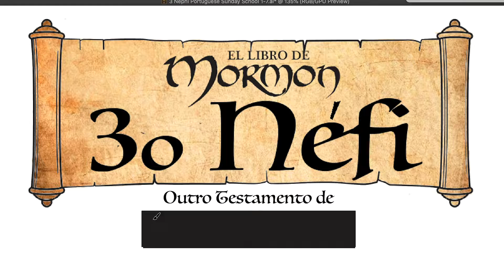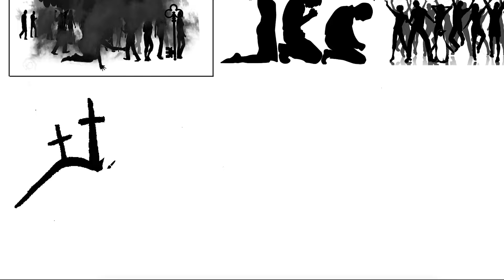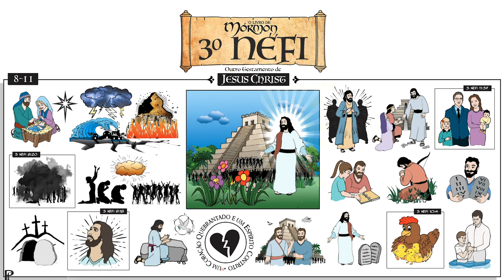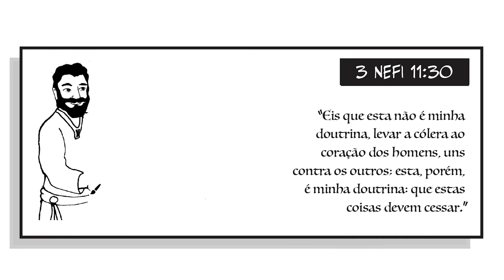Vem, e Segue-Me para o Livro de Mórmon Primária 3 Nefi 8-11 Ponderfun (Portugues)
Um agradecimento especial a Mabbel Moreira por sua narração.
Ponderfun é uma visão geral simples e fácil de seguir do Livro de Mórmon, desenhada em uma animação de quadro branco em estilo cartoon que é divertida para toda a família.